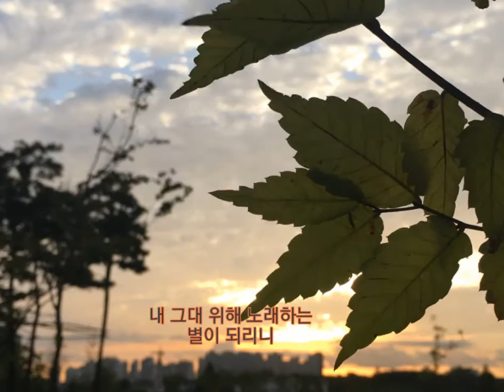이별노래 -이동원